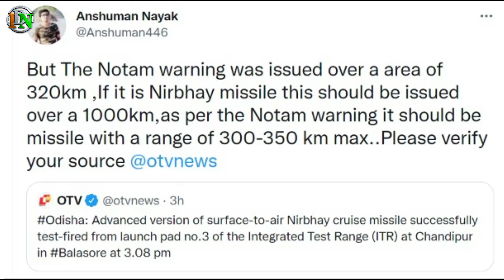Indian Defence News:Pak will join india in CSS,Russia's Best offer for India,VLSRSAM Successful Test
Today's Latest Indian Defence News/Indian defence Updates in Hindi As Follow:Indian Defence News:Pak will join india in CSS,Russia's Best offer for India,VLSRSAM Successful Test

Today's Latst Indian defence News Headlines:-

0:21 - India Issues New NOTAMs

2:29 - RUSSIA MAKES ‘MOST FAVOURABLE’ KA-226T OFFER TO INDIA

3:39 - INDIA TO HOST SCO CYBER SECURITY SEMINAR IN DELHI, PAKISTAN TO PARTICIPATE